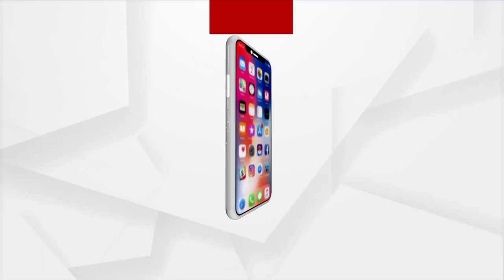Teachers' Stage Protest At Lower PMG In Bhubaneswar